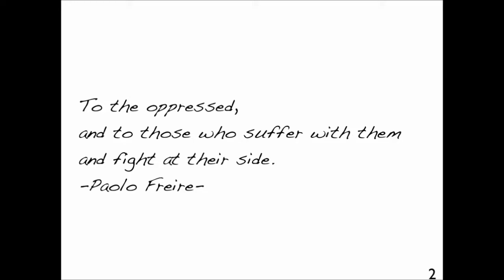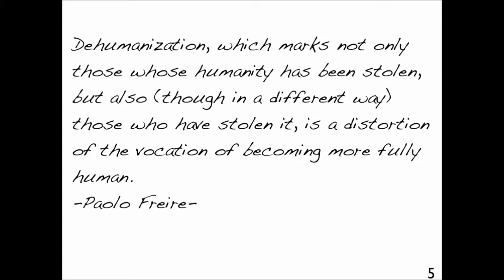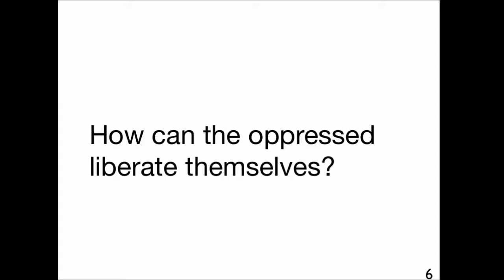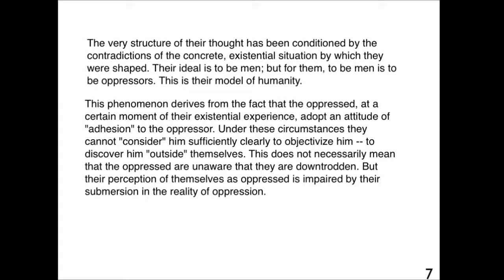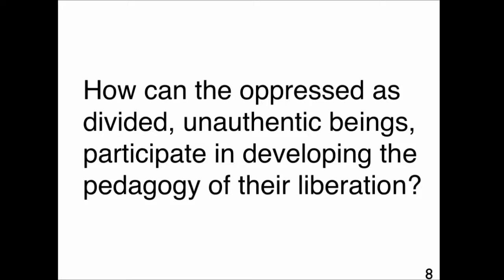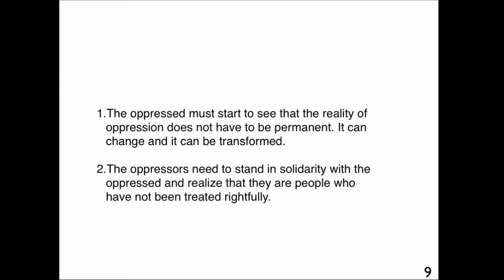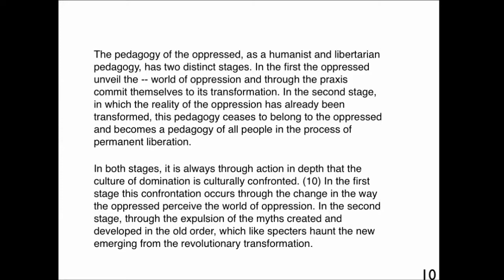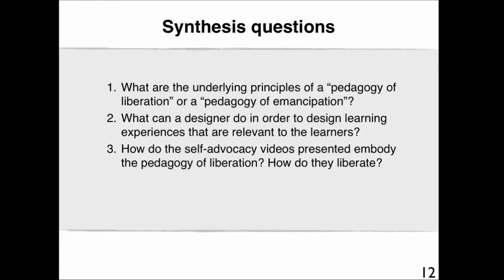10.1 Freirian pedagogy